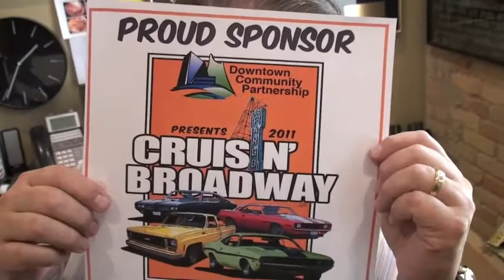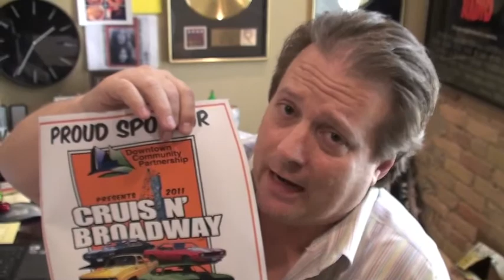5-18-11 BK & Co "Having My Baby"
BK hypes Flag  karaoke night and Crusin' Broadway, Fox News Rich Johnson is confused, getting into Carol Cwiak's jeans and Guinness Book of World Records attempt in Moorhead.